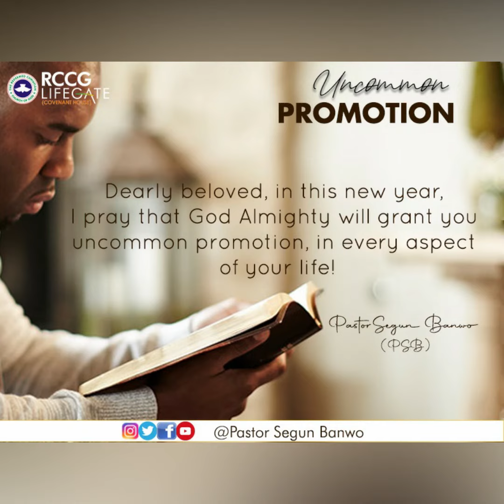Uncommon Promotion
01 Jan 2023

Dearly beloved, in this new year, I pray that God Almighty will grant you uncommon promotion, in every aspect of your life!.  It is written “And it shall come to pass, if thou shalt hearken diligently unto the voice of the LORD thy God, to observe and to do all his commandments which I command thee this day, that the LORD thy God will set thee on high above all nations of the earth” - Deut 28:1

My brother, my sister, a new year presents a new opportunity and a fresh start. As I waited on God for a Word for his people, this season, I received in my spirit, the message ‘GOD BLESS YOU’, with a leading to Deut 28. In it, the first blessing I saw was ‘uncommon promotion’, where God promised to set his people above all nations of the earth! Therefore, I pray for you from the bottom of my heart, this year, may God lift you higher than your peers! Those who used to be in the same category with you, shall begin to look up to you, in Jesus name!